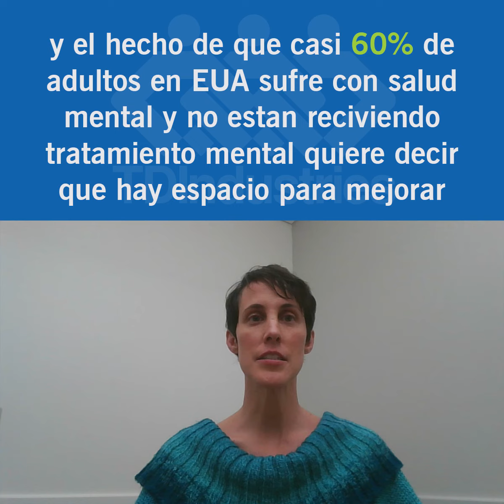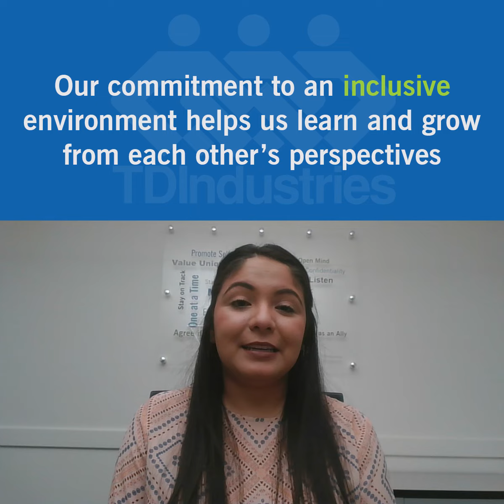Mental Health Campaign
According to Johns Hopkins Medicine,1 in 4 American adults experience a diagnoseable mental illness annually.

Having a Partner in your corner that you can talk to can make all the difference.

Join TDIndustries in raising awareness for mental health issues and treatment options.

Wondering why mental health so important to TDIndustries?

Because passionately pursuing excellence means we are driven by the desire to make an impact in all that we do, and the fact that nearly 60% of U.S. adults with a mental illness aren’t receiving mental health treatment means there’s room for improvement.

If we want to fiercely protect the safety of all Partners, we must hold one another accountable for protecting the mental safety of all Partners as well.

Having discussions about mental health helps us build and maintain trusting relationships. Leading with a servant’s heart means we listen to understand, not to respond.

Celebrating the power of individual differences means we don’t perpetuate social stigmas. Our commitment to an inclusive environment helps us learn and grow from each other’s perspectives.

Servant leaders care about Partners as a whole person, not just as a worker.

Have you talked about mental health today?